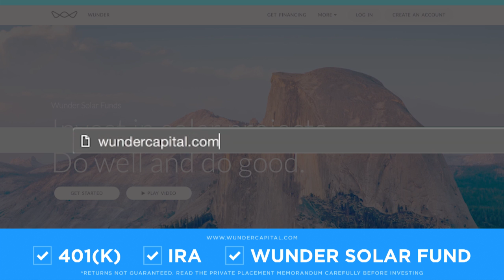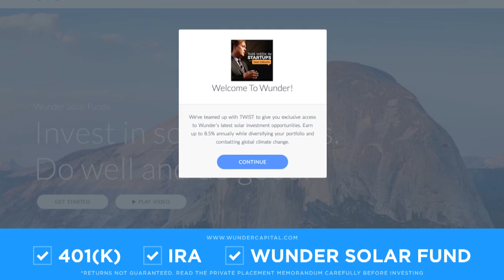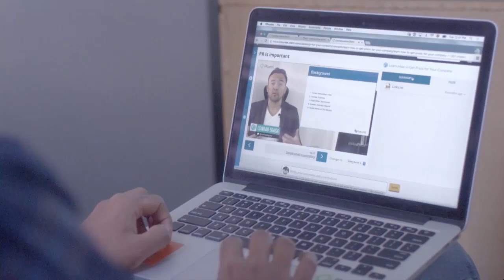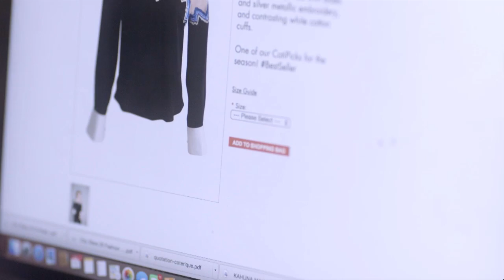E723: Stripe Patrick Collison on online payment pwrhouse, Atlas, public/private mkts, & GDP of net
Filmed at LAUNCH Festival 2017, Jason sits down with Stripe CEO Patrick Collison to explore his journey to solving one of the toughest barriers to a global e-commerce economy: payments. About a decade ago, companies were mostly working with legacy players like banks, gateways and processors, and they were essentially looking to buy a technology service from them. These financial institutions were huge, but focused on particular markets, which provided an opportunity for Stripe. Today, Stripe works with companies in 124 countries and handles billions of dollars of aggregate revenue every year. Join us as Patrick shares an inspiring story of his early days at Y Combinator, mistakes and triumphs, opening the Atlas program to US-based startups, and his views on public/private markets.